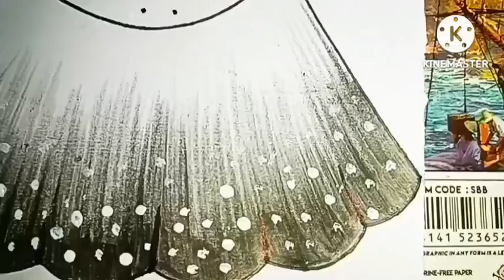Two beautiful girl dress drawing easy way to step by step Fashion girl drawing backside Girl 👍👍